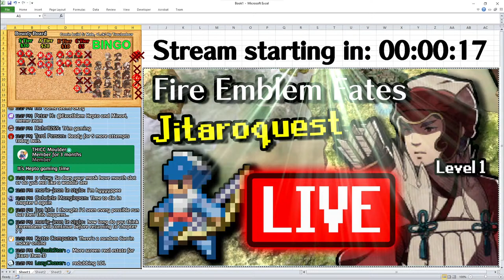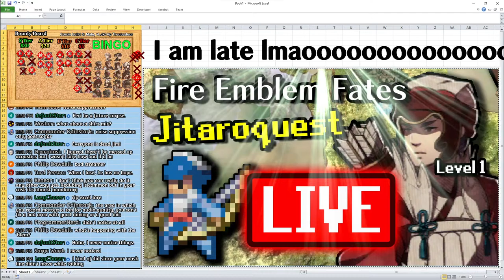Jitaroquest #2: Get destroyed by chapter 10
Fire Emblem Fates Jitaroquest KMU Ironman Rules:
1. Lunatic Difficulty Conquest Route
2. Ironman (No reloads/reset to ch6 on loss)
NOTE: KMU will only be for named characters
4. Persistent generic characters across runs (dead named characters provide 5k life insurance money each to buy generics)

Timestamps: